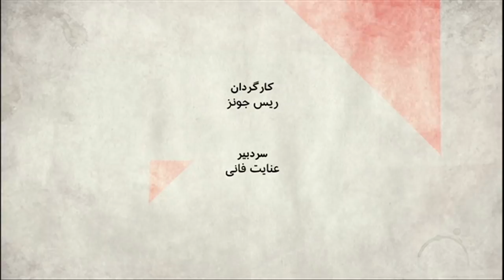اعدام‌های تابستان ۶۷ در ایران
گزارش سازمان عفو بین الملل درباره اعدام های تابستان سال ۶۷ در ایران می گوید جمهوری اسلامی در یک جنایت دنباله دار، نه تنها زندانیان سیاسی را با یک روند فراقضایی کشته است، بلکه هنوز از دادن اطلاعات دقیق درباره شیوه ومحل دفن قربانیان به بازماندگانشان سرباز می زند. چرا این گزارش مهم است؟

مهمانان:
رویا برومند، فعال حقوق بشر و مدیر بنیاد برومند،
جعفر بهکیش، از خانواده قربانیان اعدام های دهه ۶۷ در ایران.